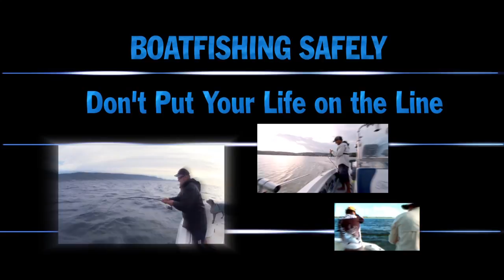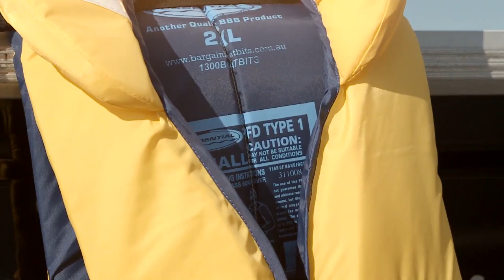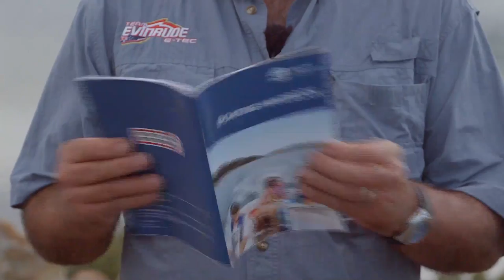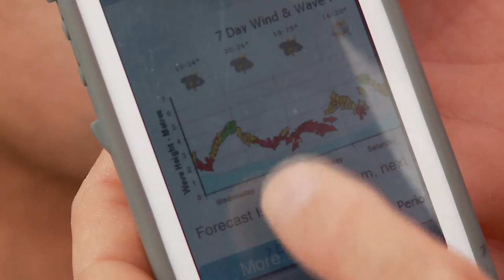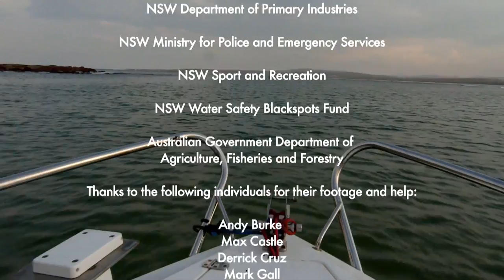Boatfishing: Don't Put Your Life on the Line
Top fisho and top mate, Kaj 'Bushy' Busch, provides a few tips on how to fish from a boat and stay safe.

In this 17 minute film there's plenty of fishing action as well as info on how to cross a bar safely, what to wear, lifejacket use, how to prepare your boat and crew, and lots more. You might know all this already or you might not. Watch it and see.